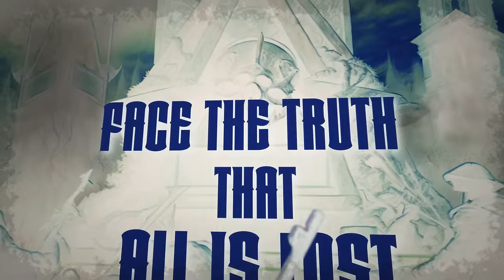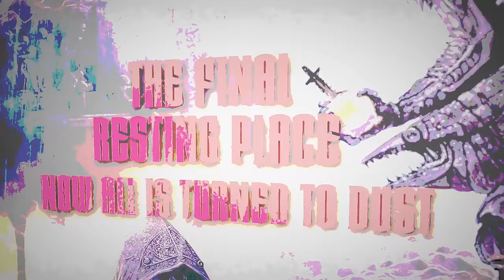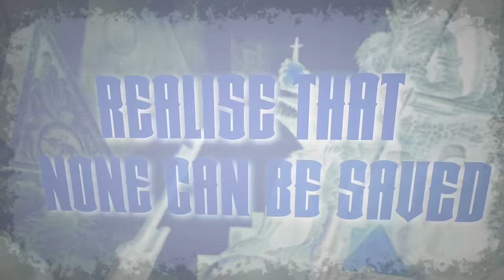MEMORIAM - Rise To Power (Official Lyric Video)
The new MEMORIAM album "Rise To Power" is out now worldwide.